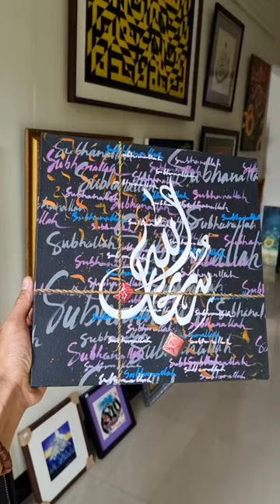Tipografi dan kaligrafi